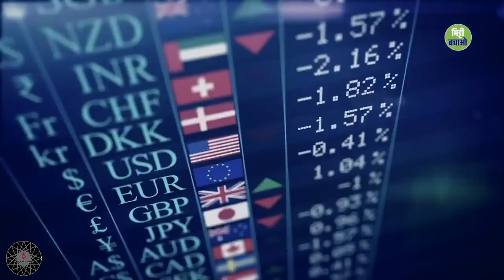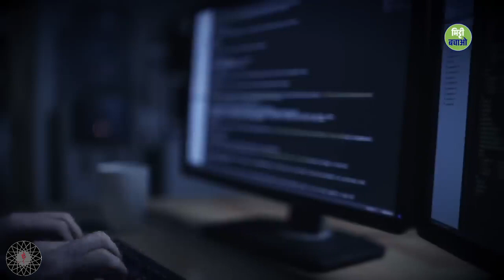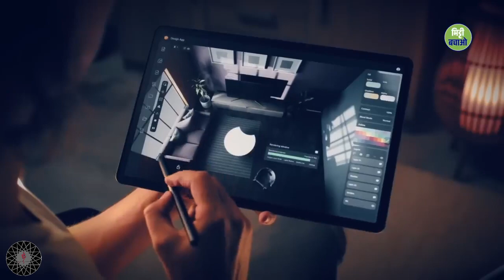बदलते वक्त के साथ चलना नहीं तो मुश्किल में आ जाओगे | Sadhguru Hindi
1)This video has no negative impact on the original works (It would actually be positive for them).
2)This video is also for teaching purposes.
3)It is not transformative in nature.
4)I only used bits and pieces of videos to get the point across where necessary.

Mystic Space does not own the rights to these video clips.